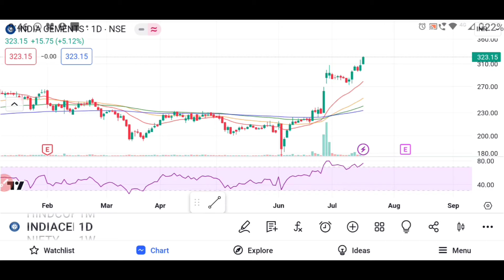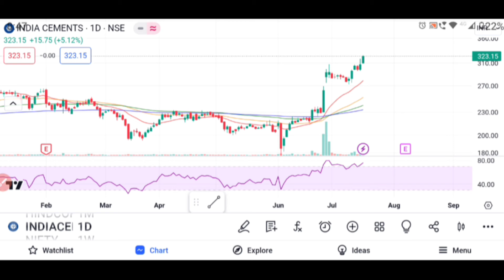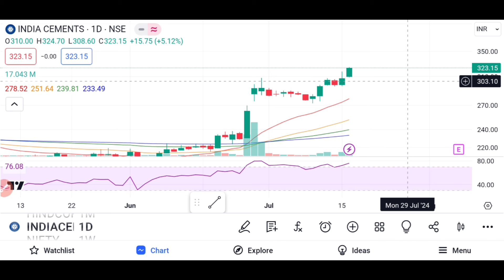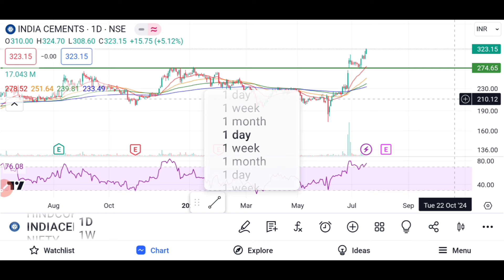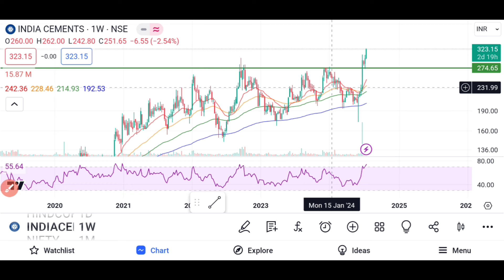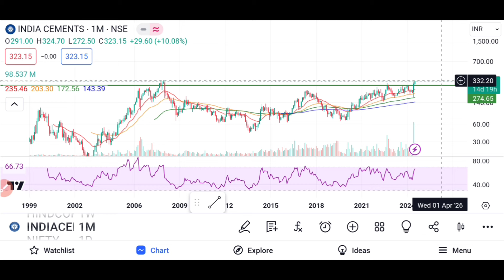Multi Year BreakOut in India Cements!! India Cements share Latest news!!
india cements share news
india cements share analysis
india cements share
india cement share
india cements share latest news
india cements share price
india cement share price
india cement share target
india cements
india cements share price target
india cement share latest news
india cement share price today
india cements share news today
india cement share price target
india cement share news
india cement share analysis
india cement